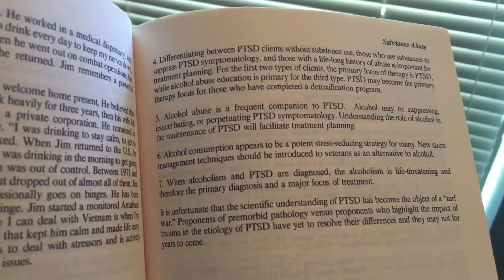ancestral alcoholism & PTSD Wednesday JUNE 26 2019 10:02am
is my entire online footprint that I created where you’ll find all the @TrinaMason you desire & plenty of ways to show your support!